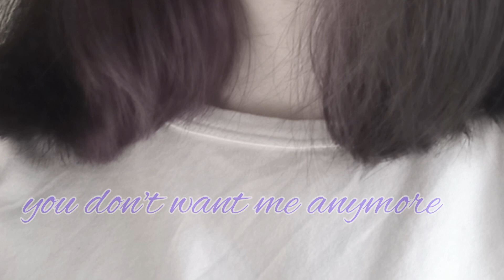julia darling — you don't want me anymore (audio)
prod. GerE

ARTIST: DARLING
LYRICIST: DARLING